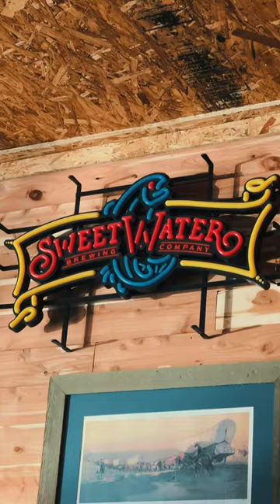Esto me da muchas vibras Americanas